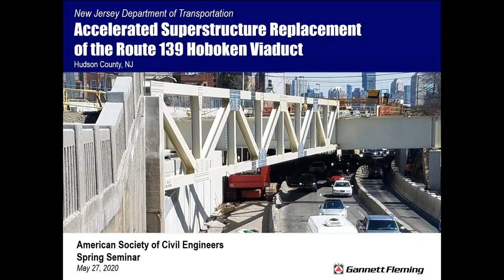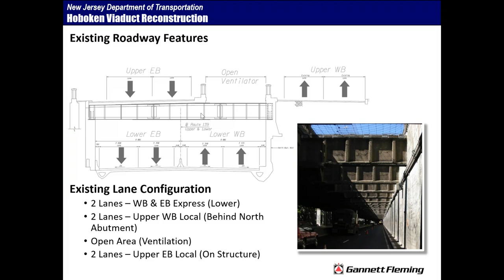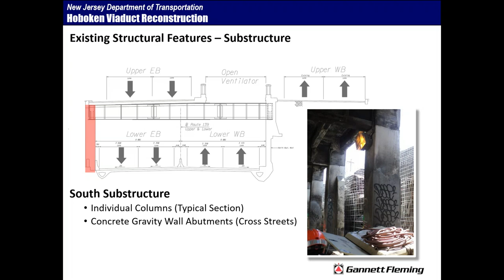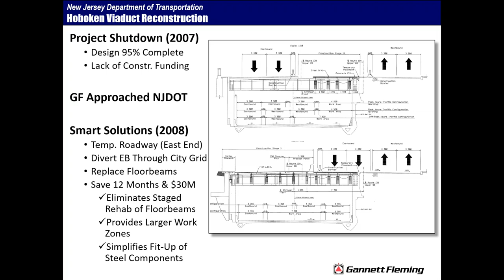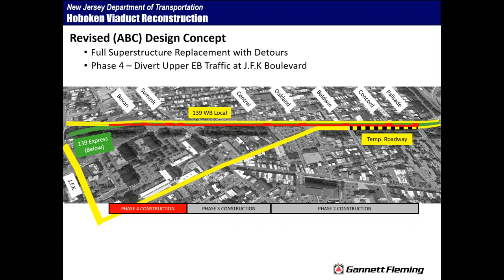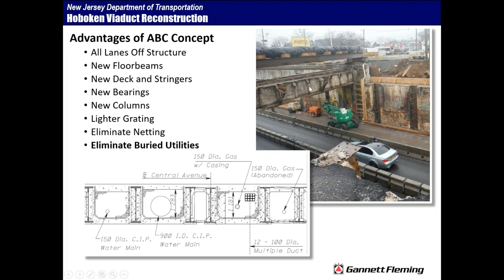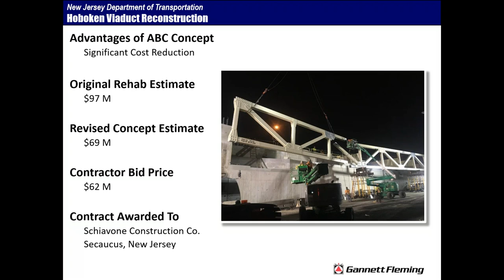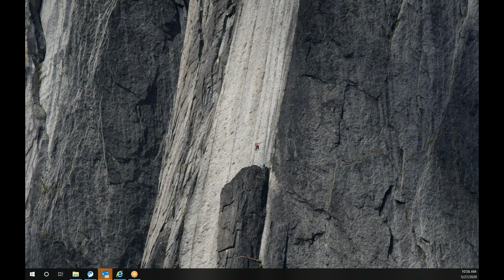2020 Central Ohio ASCE Spring Seminar - ABC Construction Hoboken Viaduct Rehabilitation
Speaker: Thomas Zink, P.E., Gannet Fleming
ABC Construction: Hoboken Viaduct Rehabilitation
Presented 5/27/2020